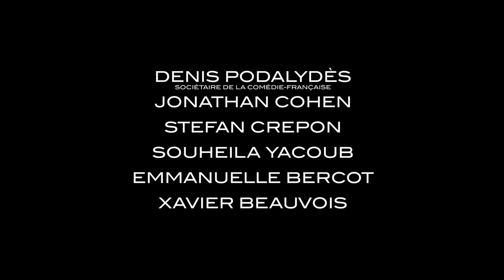MAKING OF | Bande-annonce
MAKING OF
Un film de Cédric Kahn.
Avec Denis Podalydès, Jonathan Cohen, Stefan Crepon, Souheila Yacoub, Emmanuelle Bercot, Xavier Beauvois, Valérie Donzelli.

Synopsis :
Simon, réalisateur aguerri, débute le tournage d’un film racontant le combat d’ouvriers pour sauver leur usine.
Mais entre les magouilles de son producteur, des acteurs incontrôlables et des techniciens à cran, il est vite dépassé par les événements.
Abandonné par ses financiers, Simon doit affronter un conflit social avec sa propre équipe.
Dans ce tournage infernal, son seul allié est le jeune figurant à qui il a confié la réalisation du making of.

Suivez nous !